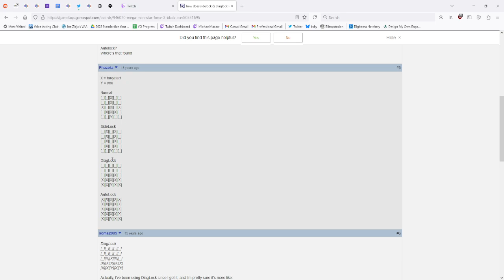Mega Man Star Force 3 (Part 6)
Complete Lunatics.
Streamed on July 25-26th, 2024.